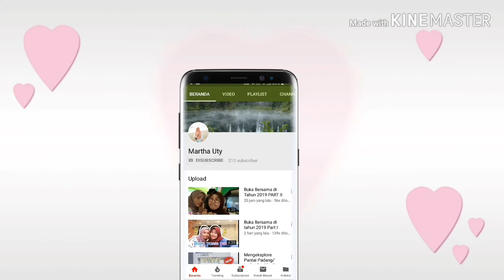TEMPAT WISATA YANG COCOK UNTUK KELUARGA DI SUMBAR | WELCOME LIBURAN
Assalamualaikum semuanya,

Kembali lagi ke channel marthauty,
SUDAH SIAP UNTUK LIBURAN AKHIR PEKAN? CUSS IKUTIN...